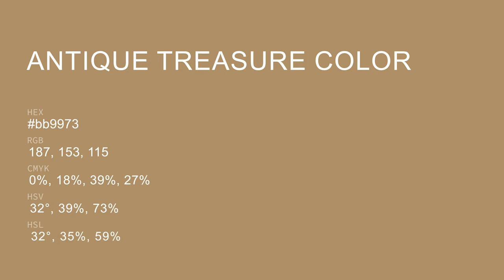Antique Treasure color bb9973 hex color - Grey color - Cool color bb9973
What color is Antique Treasure ? bb9973 hex color - Grey color - Cool color bb9973

Hex bb9973 Color Code is also known as Antique Treasure color.